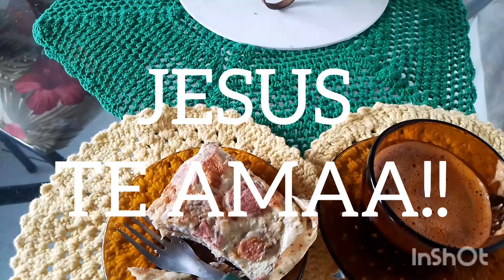BORA TOMAR UM CAFEZINHO !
cafezinho da manhã
café com omelete